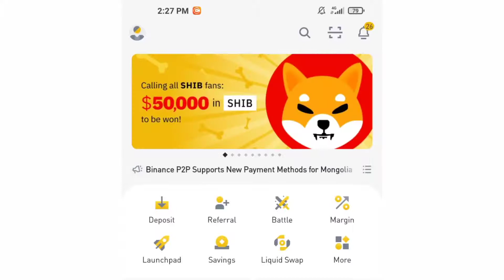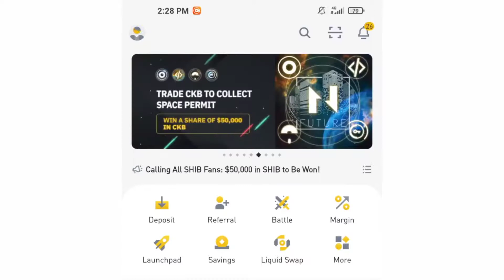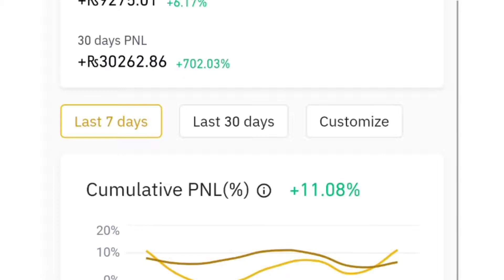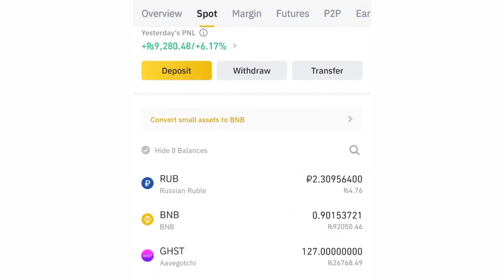How to Earn Money online in Pakistan How to Make Money online in Pakistan 2021 Online Earning344